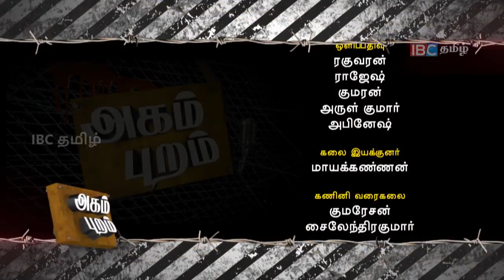Interview with Kasi Ananthan | Agam Puram | Ep 11| IBC Tamil TV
Episode 11

It's a Contemporary political chat show hosted by Mr. Raj Mohan. Famous political leaders are interviewed in this hot and interesting political show.

Show : Agam Puram

Episode : 11

Chief Guest : Kasi Ananthan (Poet Laureate of Tamil Eelam)

Program Producer : Satheesh Eshwaran

Program Head : Santhosh

Production : IBC Tamil TV Network